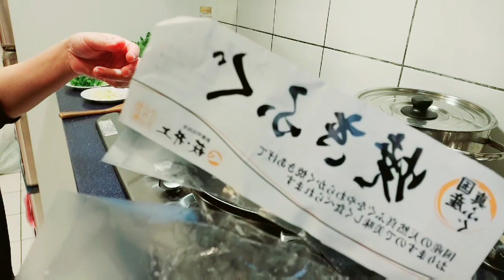MMasak Tumis lobak putih jamur ikan sup ayam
Hallo guys good afternoon  how are you today ?
Today I cook  for  my family  they are love my cooking is verry simple food. 🤩.
Because I like to cook  for the kids.